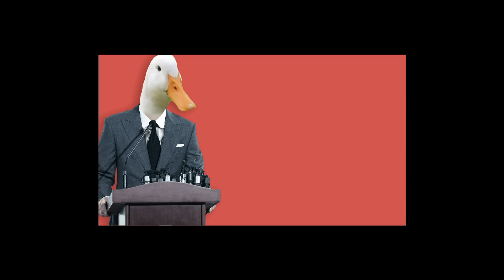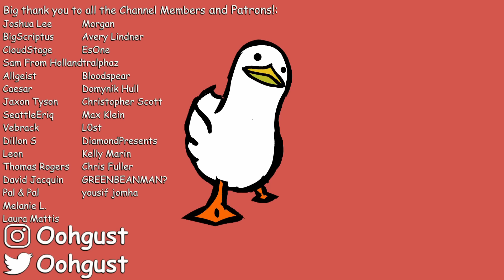The Worst TikToks Ever Made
TikTok, an app that giveth, an app that taketh. Normally in the taketh department, we're talking about my happiness. Today, we look at some more of the internet's worst TikToks. Buckle up.